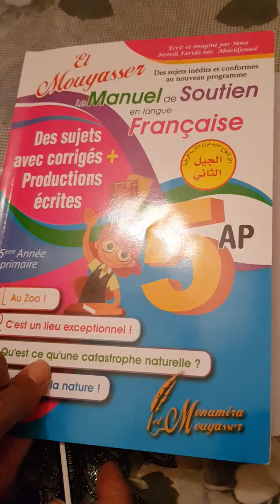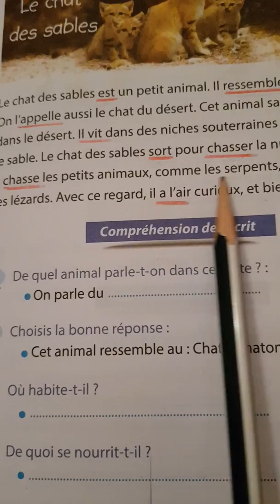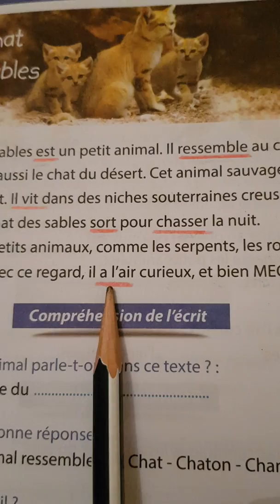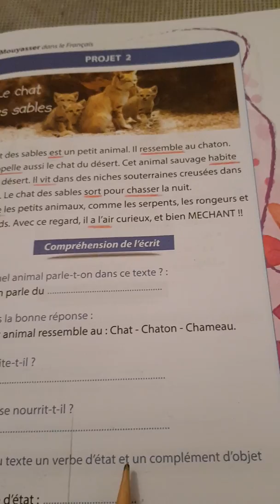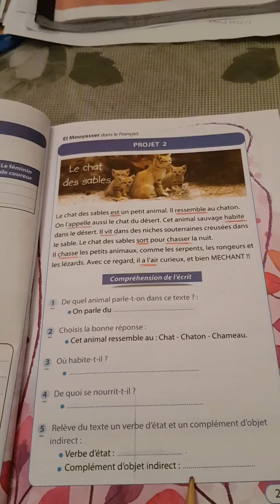5 AP / 2 : LE CHAT DES SABLES